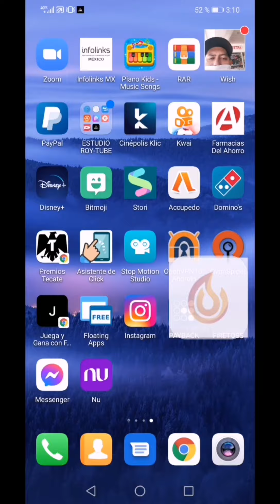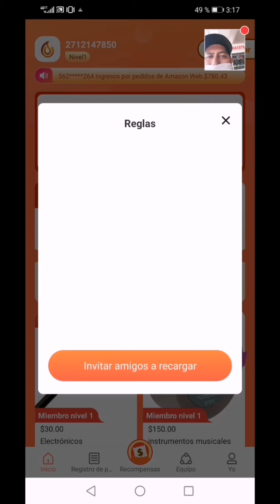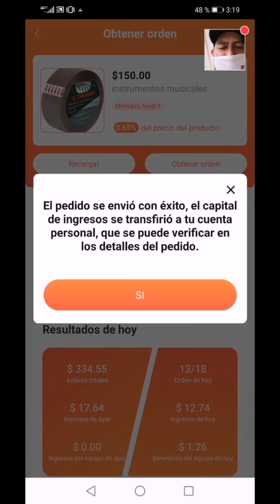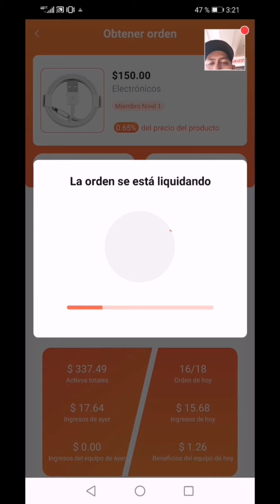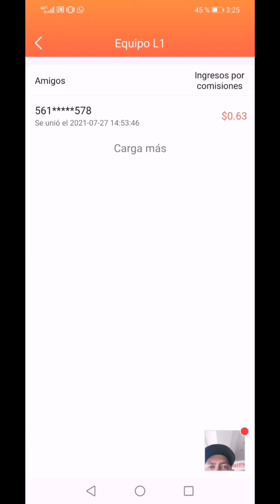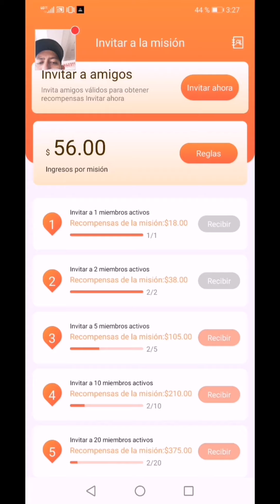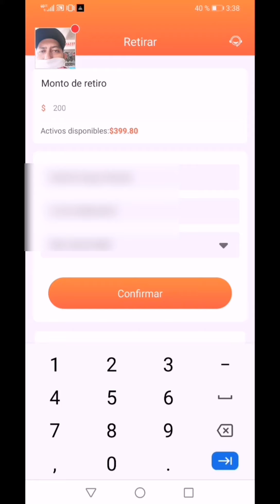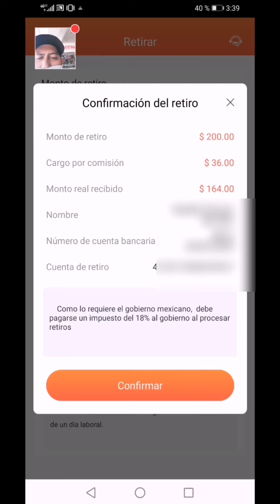Firetoss duplicar inversión fácil y rápido. Ganar dinero fácil con firetoss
Cómo duplicar tu inversión en firetoss con pruebas reales.

Te dejo el enlace donde podrás registrarte y empezar a ganar con firetoss

No te pierdas ningún vídeo del seguimiento de está gran aplicación donde podrás ganar dinero